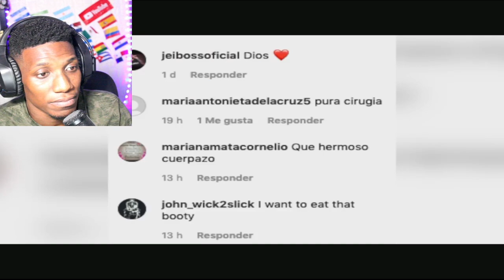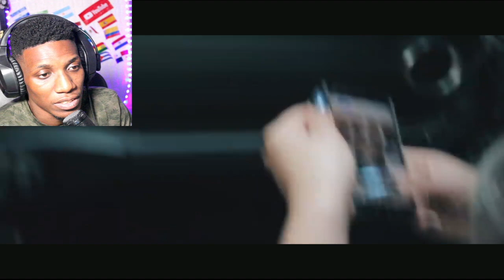AFRICANO reacciona a ESCORPION DORADO por primera vez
Hey chicos, tengo todo el año 2021 para ahorrar para mi viaje a LATAM, y le pedí a cada sub 1 dolar para echarnos una mano. No es obligatorio.
POR FAVOR SI QUIERES APOYAR NUESTRO VIAJE A LATINOAMERICA

Regálame una suscripción y un like que son gratis.